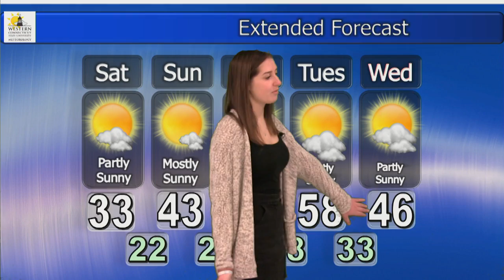Neve Manion, Friday February 1st, 2019